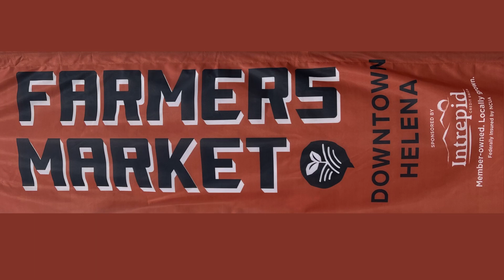Helena Farmers Market, Helena Montana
The Helena Farmers Market is the longest-running market in the state of Montana. Celebrating its 49th birthday in June 2022, the market is THE Saturday morning event for the community, and winner of Best of Helena in the event category for 2019! Today the market stretches two full blocks in downtown Helena, drawing over 350 Montana vendors rotating through the season. Local farmers, artisans, food vendors and other artisans bring their Montana-made products downtown for the local Helena community to see and purchase. While they browse, shoppers enjoy the serenade of local musicians and smell the fragrant aroma of fresh floral arrangements and kettle corn. Come join in the community fellowship at the Helena Farmer’s Market.

See you at farmers market.

Why Helena MT.com
Why Helena Montana .com